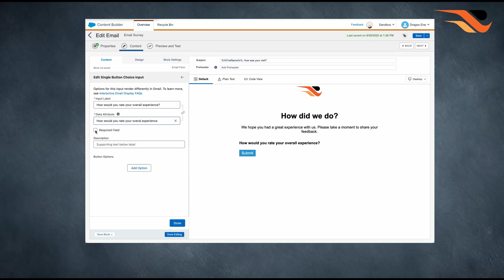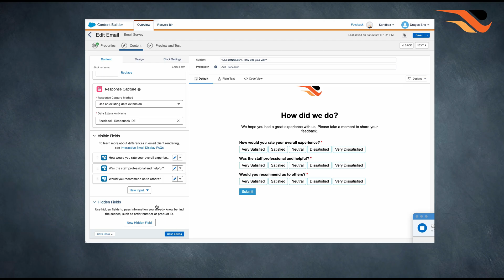Salesforce Marketing Cloud Mastery - Strategy and Execution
Master Salesforce Marketing Cloud from strategy to execution with our Martech Pyramid framework - a structured approach that blends strategy, data, content, and technology to design scalable, automated marketing ecosystems that deliver measurable growth.

You’ll learn how to architect data flows, automate customer journeys, and personalize experiences using Einstein AI and the full suite of Salesforce Marketing Cloud capabilities. Every concept is reinforced through 7 real customer journey use cases, hands-on demos, and guided practice materials designed to help you translate theory into action. Each exercise mirrors real-world scenarios, enabling you to design, test, and optimize campaigns with confidence.

The course bridges the gap between strategy and execution - from defining business objectives and mapping data models to building automation frameworks, creating dynamic content, testing personalization, and interpreting campaign performance. You’ll discover how the Martech Pyramid helps you align your organization’s technology stack, moving from foundational data and integration layers to intelligent automation and predictive analytics, turning complexity into clarity.

Designed for marketing professionals, CRM managers, technical marketers, CMOs, entrepreneurs, and growth leaders, this course provides both the strategic vision of leadership and the hands-on technical skillset of a modern marketer. It’s built to help you level up your career, elevate your business performance, and lead with confidence in the era of marketing automation.

Whether your goal is to build efficient marketing operations, optimize customer engagement, or scale your automation strategy across teams and regions, you’ll gain the mindset, frameworks, and tools to position yourself — and your organization - at the forefront of digital transformation. By mastering Salesforce Marketing Cloud from strategy to execution, you’ll learn to turn marketing technology into a true growth engine, driving measurable top-line revenue and sustainable bottom-line efficiency while advancing your professional and business success.